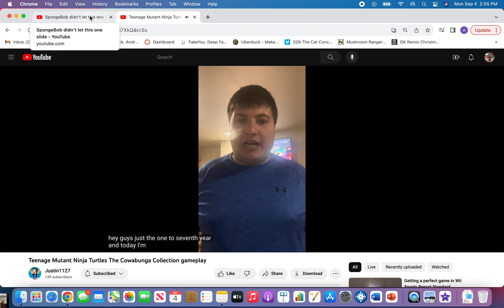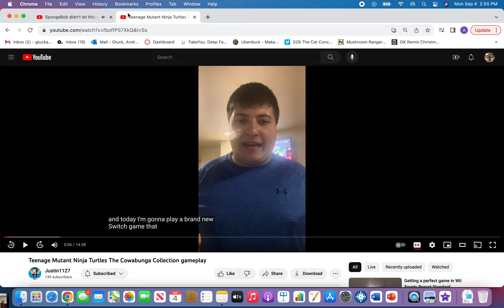Labor day 2023 special 3: Almightyloaf54/Justin1127 bloopers but Spongebob didn't let this one slide